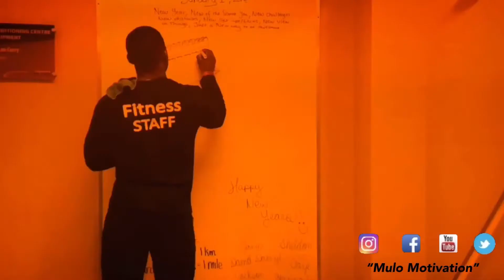MERRY CHRISTMAS “ Mulo Motivation”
I wish you guys a merry christmas and a happy new year!

All my social medias you will find if you search
" MULO MOTIVATION"

Have an awesome sunday